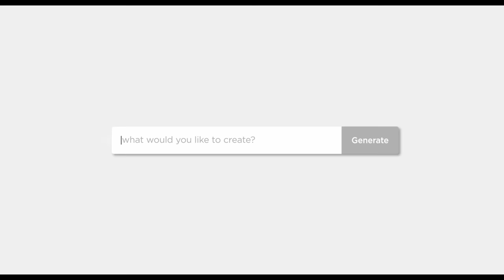Despicable Me 4 - Official Big Game Teaser Trailer (2024) Steve Carell, Will Ferrell, Sofia Vergara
The Minions get a hold of AI art, what could go wrong? Take a look at the latest Despicable Me 4 featured at The Big Game 2024.

The world’s favorite supervillain-turned-Anti-Villain League agent returns for an exciting, bold new era of Minions mayhem. A new chapter has begun as Gru, Lucy, and their girls —Margo, Edith, and Agnes welcome a new member to the Gru family, Gru Jr., who is intent on tormenting his dad. As Gru faces a new nemesis in Maxime Le Mal and his femme fatale girlfriend Valentina, the family is forced to go on the run.

Despicable Me 4 stars Steve Carell, Kristen Wiig, Will Ferrell, Pierre Coffin, Joey King, Sofia Vergara, Stephen Colbert, Miranda Cosgrove, Chloe Fineman, Steve Coogan, Chris Renaud, Dana Gaier, Madison Polan, and more. Chris Renaud serves as director alongside Mike White and Ken Daurio who wrote the screenplay. Despicable Me 4 is co-directed by Patrick Delage and produced by Chris Meledandri and Brett Hoffman.

Despicable Me 4 is releasing in theaters on July 3.